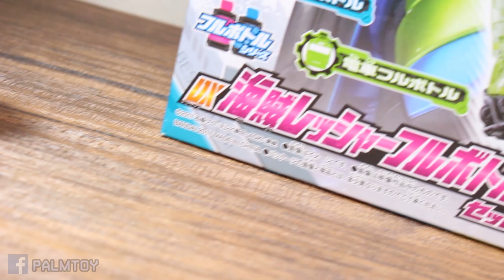รีวิว ขวดโจรสลัด - รถไฟ จาก มาสไรเดอร์ บิลด์ | DX Kaizoku Ressha Full Bottle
ขอบคุณโลโก้บิลด์สวยๆ จาก ท่าน orichin นะครับขอบคุณงามๆ

และ

ขอบคุณ สัญลักษณ์ จาก